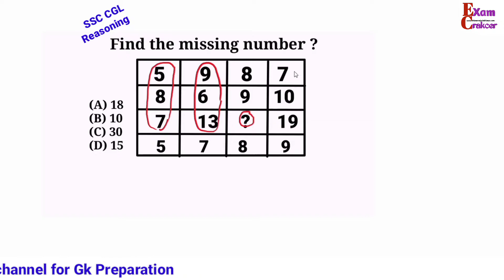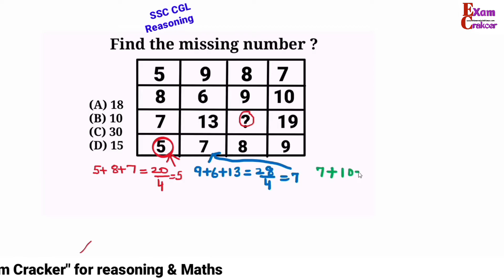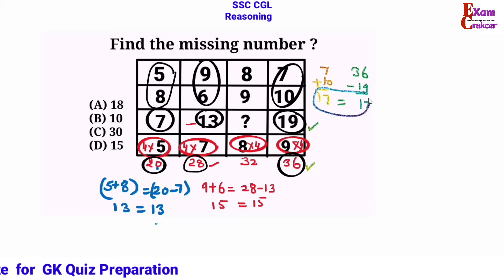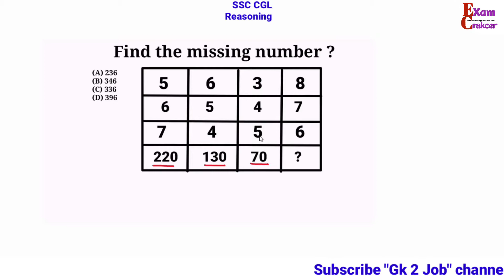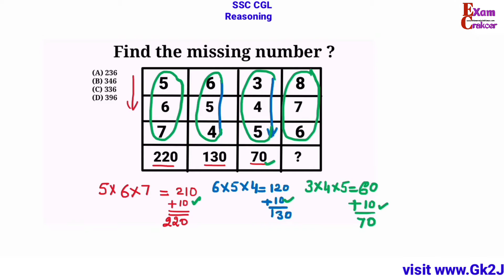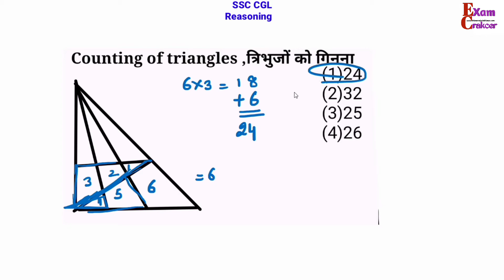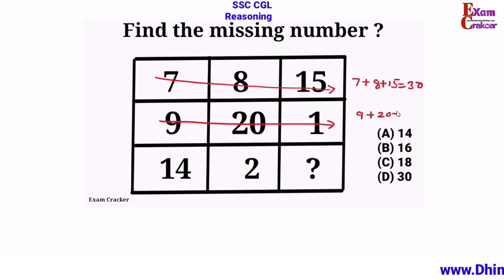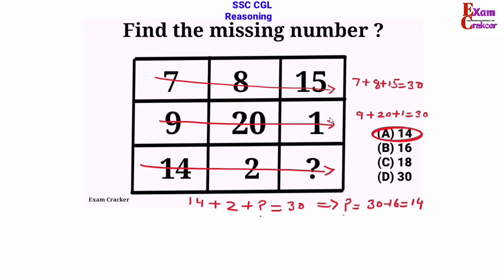SSC CGL reasoning previous year papers, Reasoning questions for banking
SSC CGL  reasoning previous year papers, Reasoning questions for banking, Missing Numbers Reasoning Tricks, Missing Number in Reasoning,   has been discussed in this video.